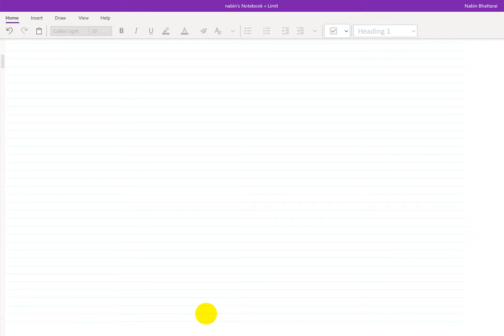Problems on simple limits 3 | Grade XI [Class 11] | 2076 [2019] | NEB | HSEB | class 11 math Nepal